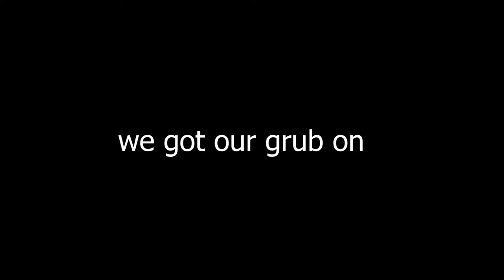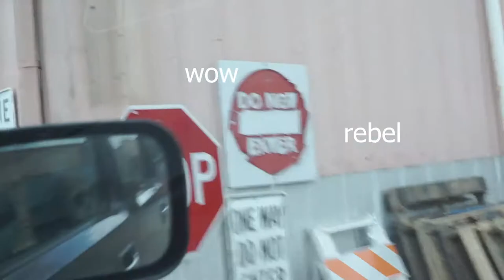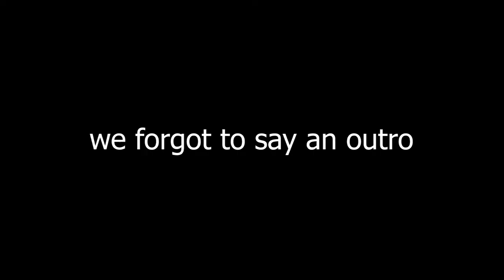MEGA PARTY 2018 | PART 1: SHOPPING *LOAD OF CRINGE* (05.25.18)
Never take us seriously

And don’t forget, we are better than you ;)

Intro and Outro: Ms. Jackson by Party Pupils

Montages: Texas Techno by audioautix

(All music credits are not owned by us. Names of the owners are above)